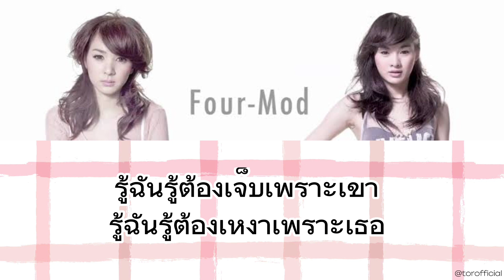เจ็บเพราะเขาเหงาเพราะเธอ (Cross Roads) - Four - Mod [Karaoke | Backing Track]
จัดทำคลิปนี้ขึ้นมาเพราะชื่นชอบผลงานค่าย Kamikaze ไม่ได้มีเจตนาจะละเมิดลิขสิทธิ์แต่อย่างใด ทำขึ้นเพราะจะไว้ร้องเอง และให้คนที่ชื่นชอบศิลปินในค่าย Kamikaze ได้ร้องตาม หากผิดพลาดประการใด ขออภัย มา ณ ที่นี้

—— Thank u nakaa ——